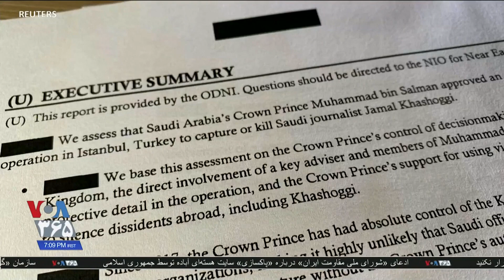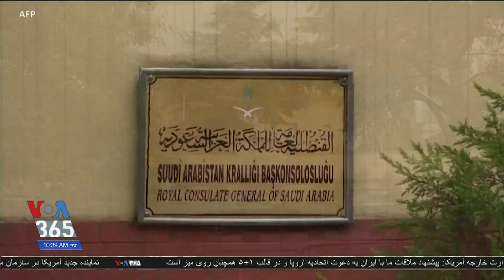خودداری آمریکا از تحریم ولیعهد عربستان سعودی به خاطر قتل جمال خاشقجی «خطرناک» است